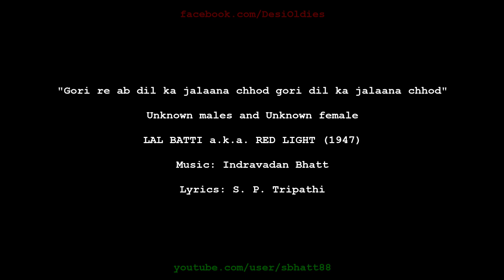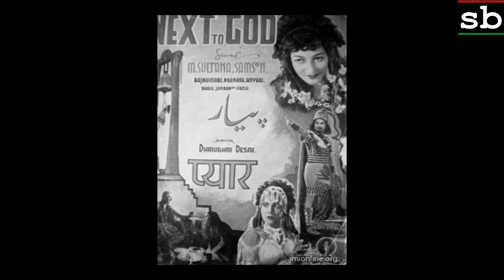Lal Batti / Red Light 1947: Gori re ab dil ka jalaana chhod (Unknown males, Unknown female)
Images: Film posters for PAGAL (1940), PREM NAGAR (1940), and PYAR a.k.a. NEXT TO GOD (1940)

Title: Gori re ab dil ka jalaana chhod gori dil ka jalaana chhod
Vocals: Unknown males, Unknown female
Film: LAL BATTI a.k.a. RED LIGHT
Year: 1947
Lyrics: S. P. Tripathi
Country: British India